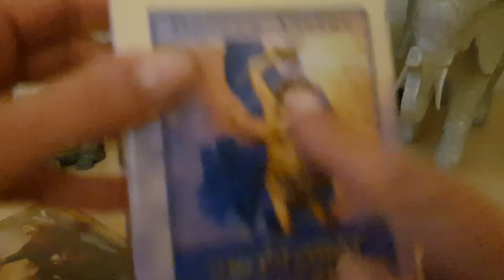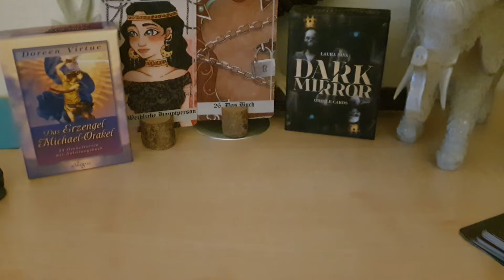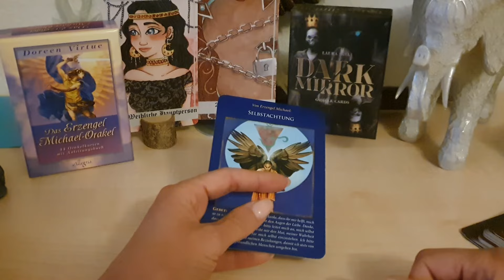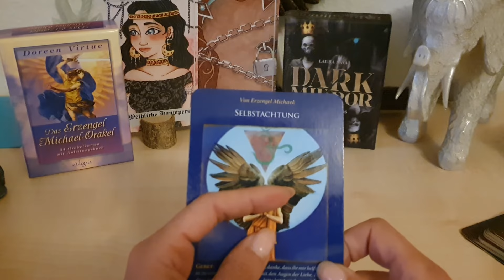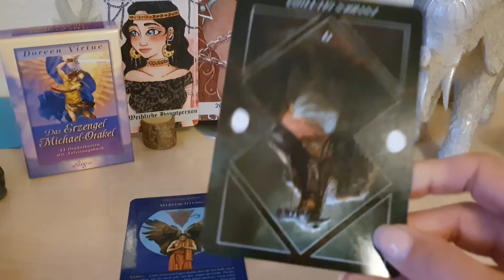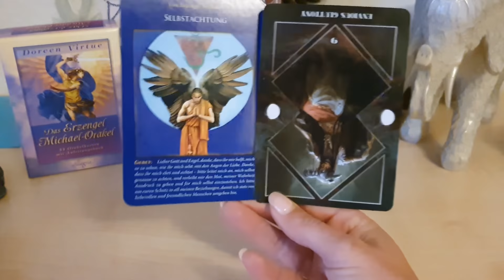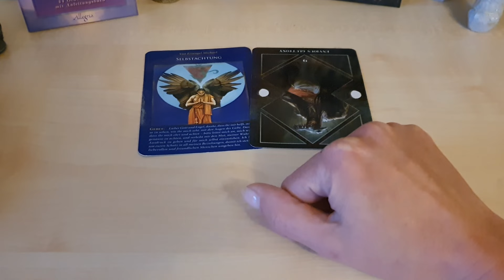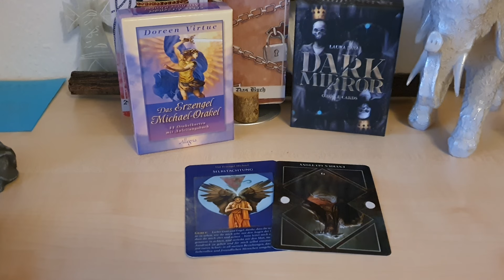Tagesimpuls 20.9. 🌝 Vollmond in den Fischen 🐟 Mabon/Herbsttagundnachtgleiche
1,99€ pro Minute aus dem deutschen Festnetz, Mobilfunk abweichend

45 Minuten WhatsApp Video Chat Beratung (55€ + 19% Ust= 65,45€) ☎️

Energie Arbeit Neumond in der Jungfrau, Tor 9.9., Mabon, Herbst Tagundnachtgleiche♥️⚖❤ (8,88€)

Venus im Skorpion ♏ und Mars in der Waage ⚖ 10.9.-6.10. das Erwachen aus dem Dornröschenschlaf 📢 (6,66€)

rückläufiger Pluto 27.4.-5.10. 🪐🌠🪐 Komplimente, Komplimente der Gesang der Sirenen bezirpt er Dich ? (5,55€)

Rückläufiger Neptun 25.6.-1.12. lass los und Du wirst vom göttlichen Plan in Deine Fülle getragen 🧜‍♂️🌊♥️ (5,66€)

rückläufiger Saturn 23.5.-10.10. die Befreiung aus der Gefühlsarmut (5,88€)⚡👊💣

Jupiter im Wassermann 🧜‍♂️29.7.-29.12. Der blinde Fleck, was siehst Du noch nicht kommen? (5,44€)

36€+19%Ust = 42,84 + 3,50 € Versand = 46,34 €

Akrasys Rosenquarz Tee
17,14 € + 19% Ust + 3 € Versand = 23,39€

Auraspray Rosenquarz lebe Bedingungslose Liebe, erlaube Dir in Deinem authentischen ich Liebe zu empfangen, sei Licht, sei Liebe, sei einfach, so wie Du bist, bist Du gut💖💫
(44€+19%Ust+3€ Versand=55,36)
Bitte beachten Kunden aus der Schweiz zahlen 16€ Versand, Kunden aus Österreich 9€ Versand